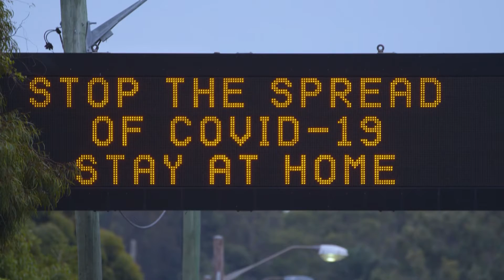Channel 10 (SCA) - 'Here for You' Advertising Promo (October 2021)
Thanks to Zampakid for recording this.